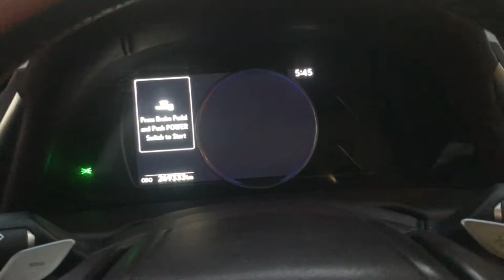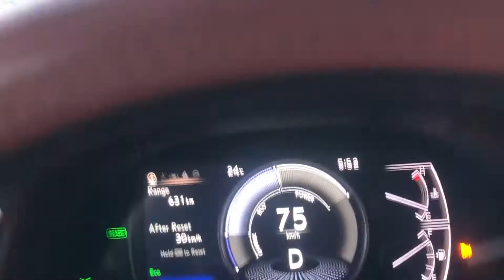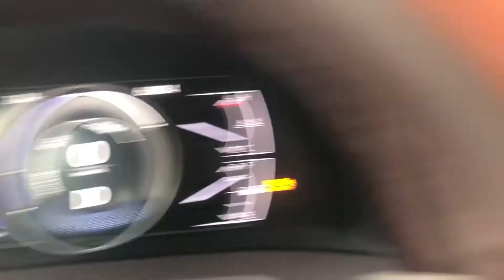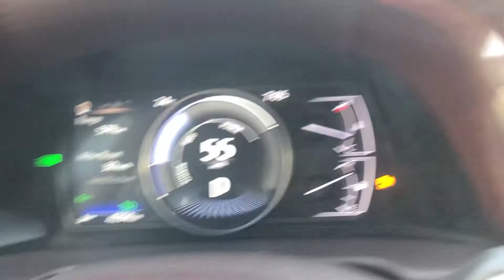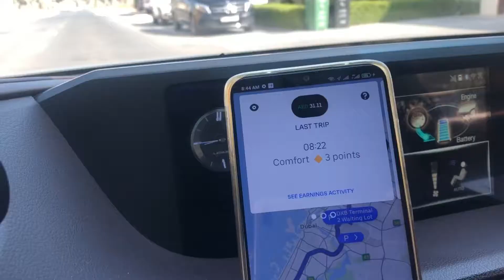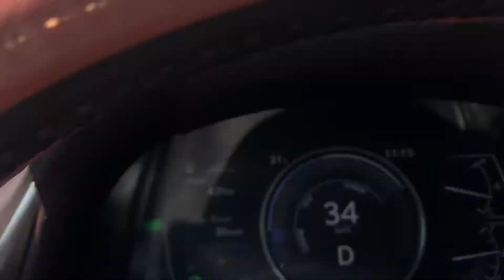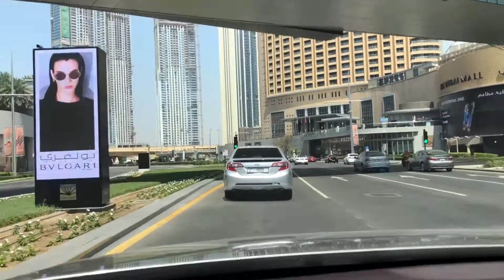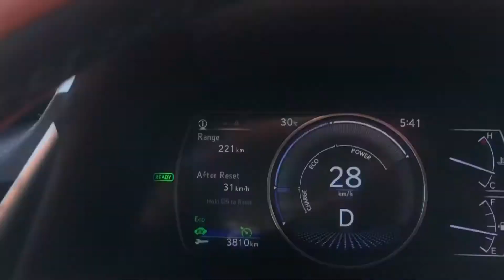8th Ramadan Daily Routine vlog| Uber & Careem Work in Dubai Vlog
Uber & Careem work in Dubai during corona times